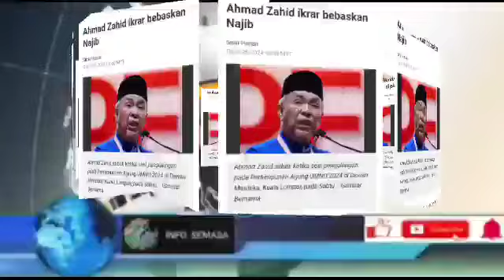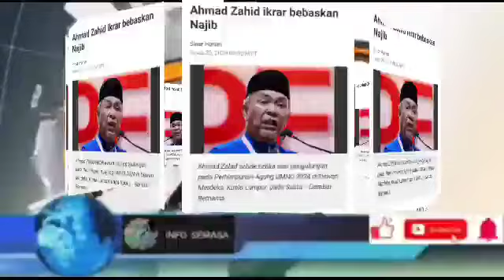SUDAH PASTI NAJIB DIBEBASKAN!?